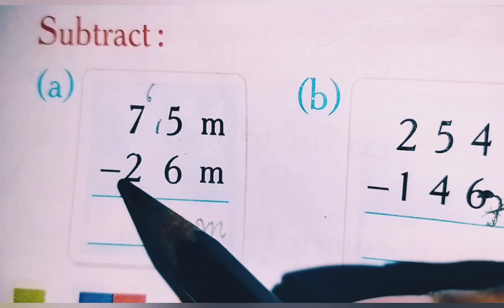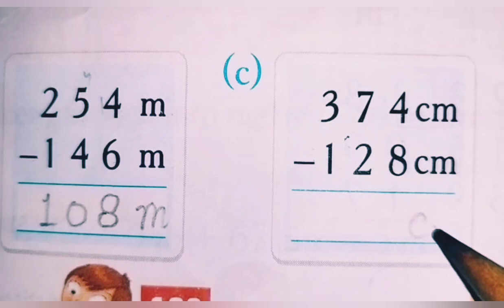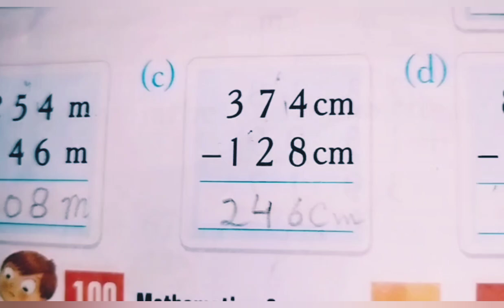Subtraction - Metre and Centimetres || Subtraction m and cm || Class 2nd